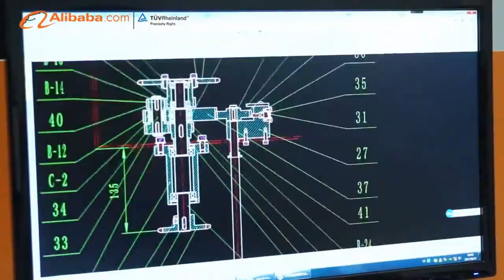Foshan Land Packaging Machinery CO.,Ltd